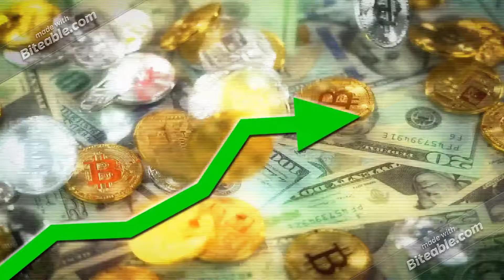Les fêtes de fin d'année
Pour en savoir + au sujet de la formation offerte par Cryptos Formation Continue (Cryptos FC), vous pouvez vous rendre

- Crypto.com: Obtenez 25$ lorsque vous vous inscrivez à crypto.com et que vous commandez la carte RUBY

Gros spécial !

(Bonus de bienvenue de 10$)